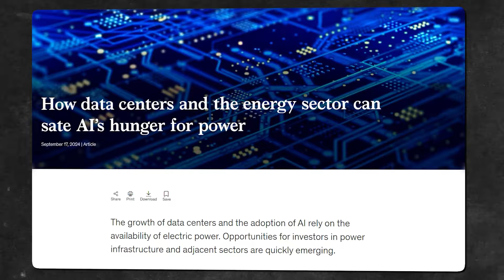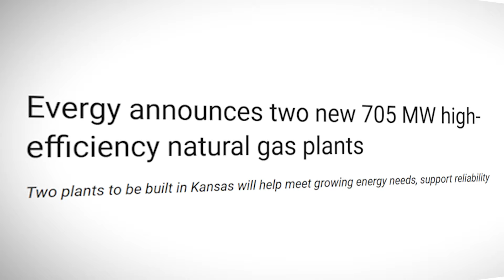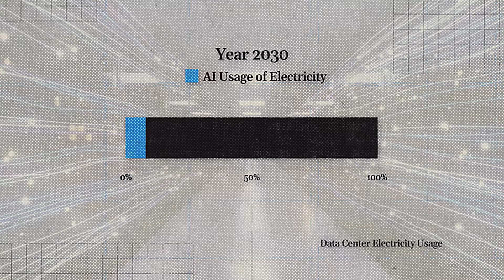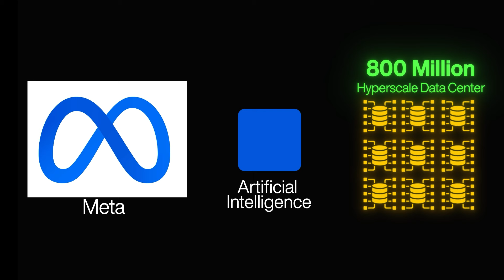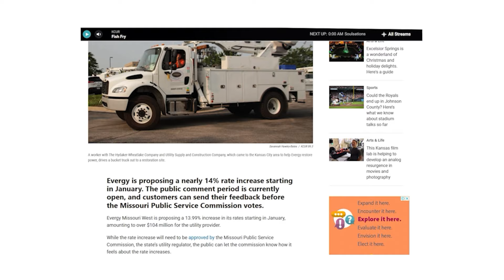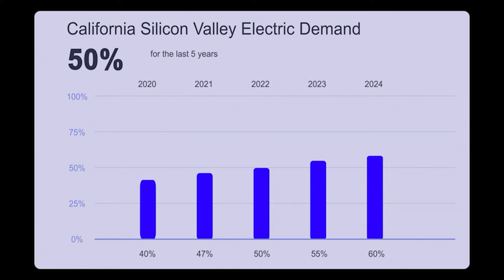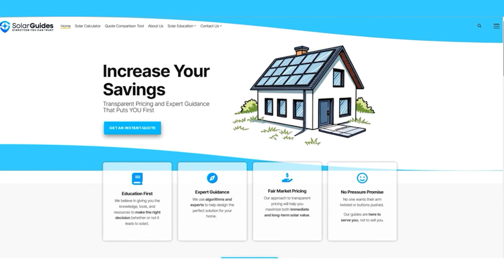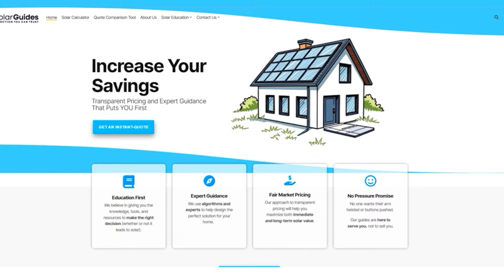AI is DESTROYING the Kansas Power Grid. And Nobody Noticed.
In this episode, Peter and Jake reveal how Artificial Intelligence (AI) is transforming industries with innovations ranging from self-driving cars to breakthroughs in medicine. This rapid evolution has triggered a significant increase in energy consumption, particularly in Kansas, where AI data centers are straining the power grid. Major tech companies like Google and Meta are setting up massive facilities demanding unprecedented energy levels, emphasizing the need for robust grid updates. Kansas faces a dual challenge: meeting energy needs for expanding AI-driven infrastructure while passing costs to local residents. With investments like Evergy’s $2 billion project, the state becomes a high-tech hub but at a rising cost to consumers. Exploring alternatives like solar energy offers a promising solution for sustainable power and financial relief amidst surging utility rates.

00:00 Introduction to AI’s Power Demand
00:13 Kansas and the Tech Giants
01:45 Evergy’s Grid Expansion
03:50 AI Data Centers and Their Impact
06:30 National Grid Challenges
08:20 The REAL Solution
12:00 Is complete freedom even possible?
13:30 The Truth about energy independence